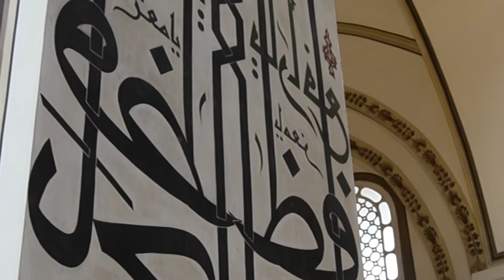Day 2 : Trip to Bursa - Osman and Orhan Gazi Tombs and Grand Mosque of Bursa,Türkiye Vlog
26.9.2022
Day 2 : Sweet Delight Market, Osman and Orhan Gazi Tombs and Grand Mosque of Bursa